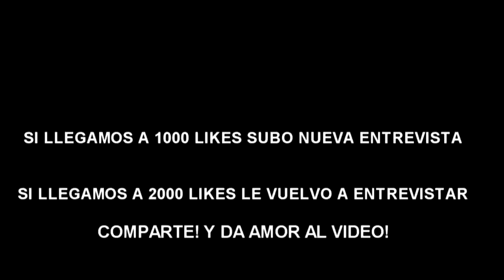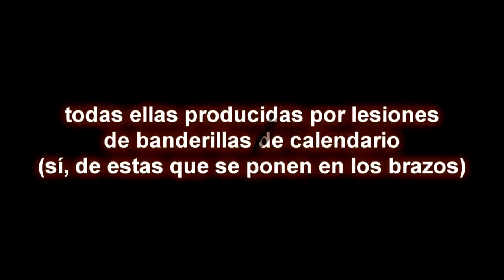"PERTENECEMOS A DIOS" // "EN NUESTRO ADN TENEMOS LA MARCA DE DIOS" Juan Zaragoza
Esta entrevista te despertará de la matrix

EN CUANTO LLEGAMOS A 1000 LIKES SUBO NUEVA ENTREVISTA!

COMPARTIR! EN CUANTO LLEGUEMOS A 2000 LIKES LE VUELVO A INVITAR AL CANAL Y LE HACEMOS UNA ENTREVISTA SACANDO NUEVOS TEMAS